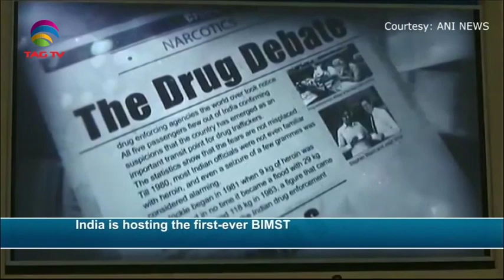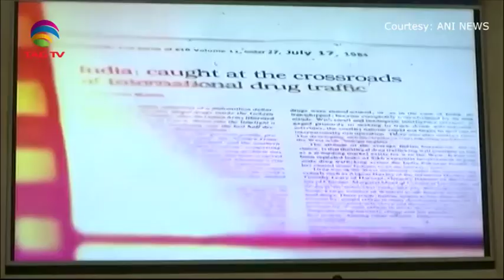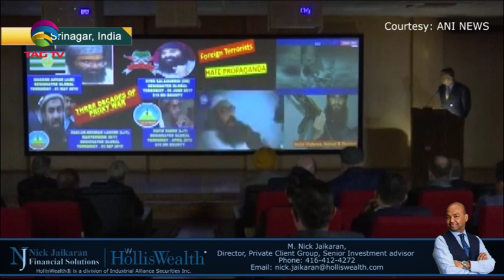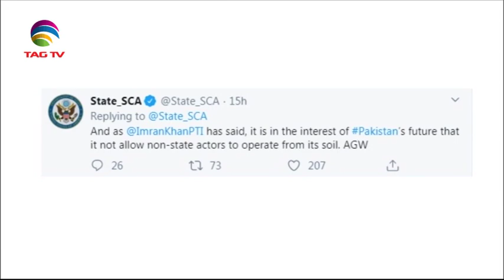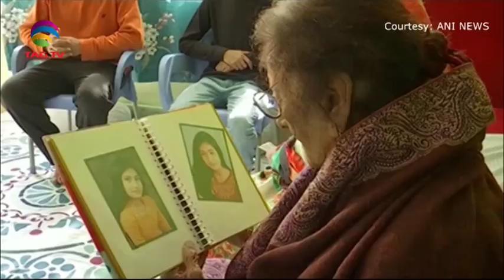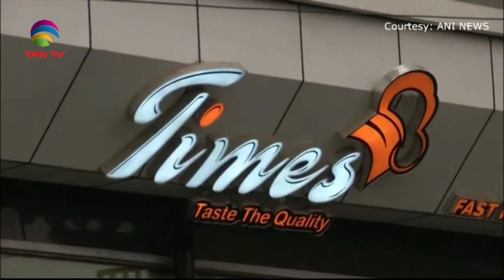South Asia Newsline News Bulletin February 13, 2020 - TAG TV Super Prime Time